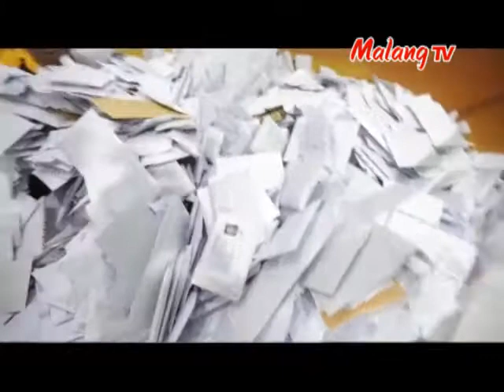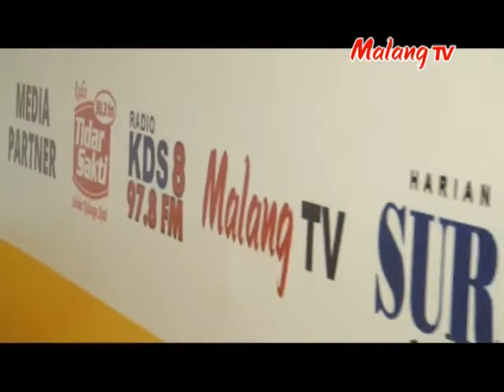Pengundian sruput rejeki torasusu_edisi RABU, 06 NOVEMBER 2019